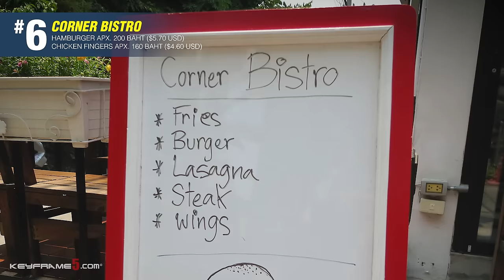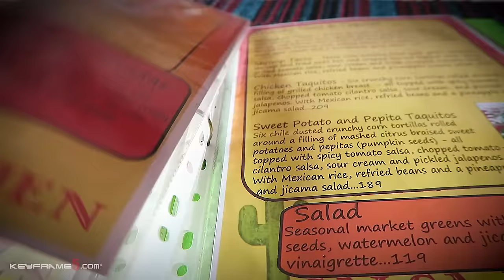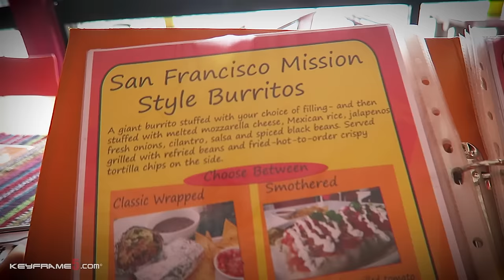10 BEST THAI FOOD & RESTAURANT IN CHIANG MAI, THAILAND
0:59 Khao Soi Chicken
1:37 Doner Kebab
3:04 SP Chicken
5:07 Big Noodles
6:03 Bristro Corner
Saturday Night Market at Wua Lai Road
Chinese Dim Sum
BBQ and sticky rice
Mexican Restaurant (Salsa Kitchen)
Spicy Thai Sausage

I'll show you my top 10 Thai food and restaurant in Chiang Mai, including excellent restaurants and world-class street foods.

In this video, I'm not only going to show you just Thai restaurants or Thai cuisines. I’m going to show you International dishes from all over the world.

In the video, the average dish cost is between 50 baht to 250 baht.

I have all the locations listed on Google maps. If you’re in town, you can check them out yourself. I’ll have a link near the end of the video for every location I listed in this video, except for one location and you’ll see why later on.